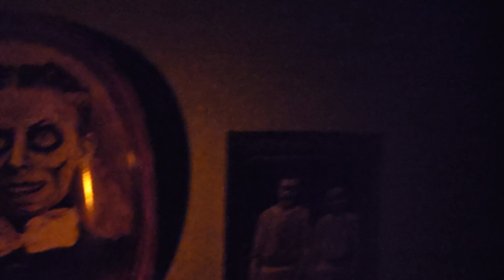Haunted House of Oxford - Halloween 2024 Walkthrough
Welcome to our 2024 Haunted Walkthrough here at the Haunted House of Oxford! This is the full walkthrough experience for this year (though there will be subtle song tweaks each day to keep it fresh, with extra songs on Halloween night for the guests in line to enjoy!).

Located in Oxford, NY, I enjoy decorating and inviting the community to enjoy a few minutes walking through this totally-not-really-haunted house!

Thank you to all that have helped in any and every way getting to this point this year, thank you to all  who have watched and commented, and a huge thank you to our guests, the community, without the support of whom this wouldn't be possible.